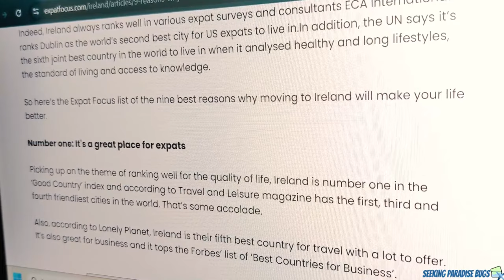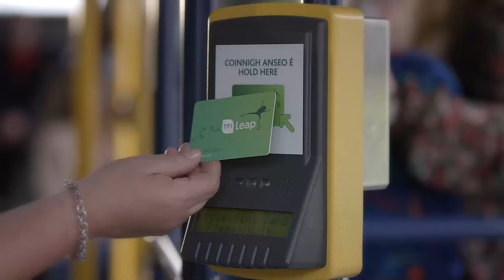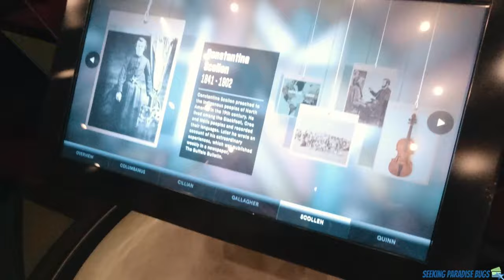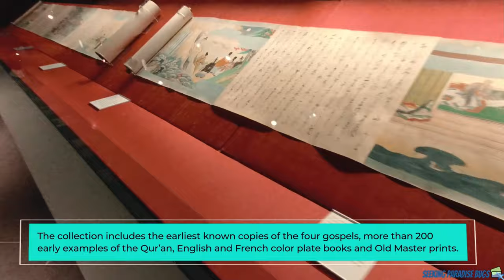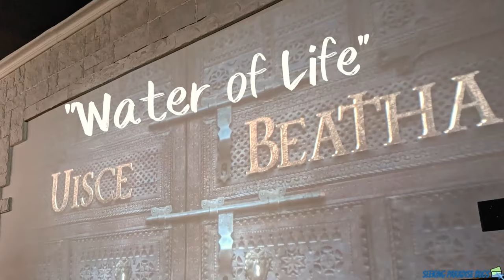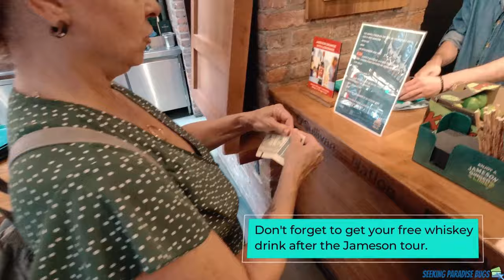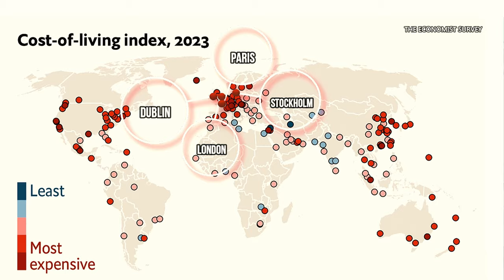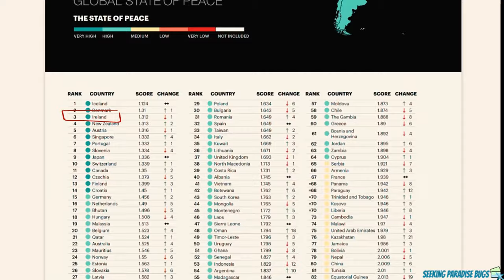LIVING or Retiring in DUBLIN, Ireland | Seeking Paradise in Dublin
In this video, we explore the potential for living or retiring in Dublin, Ireland. Known for its rich history, vibrant culture, and friendly locals, Dublin presented itself as a contender for our forever home and as a huge tech hub, the city attracts people from around the globe.  But does it check all the boxes on our forever home requirement checklist? We lucked out on our trip and had mostly sunny days but Dublin is definitely not known for having great weather. We want to find out if everything else it has to offer would tip the scales for us.

CHAPTERS:
00:00 Start Intro
01:41 10,000 YouTube subscribers
02:20 Our Paradise Home Requirement Checklist
03:27 Introduction to Dublin
04:29 Distance to International Airport
06:13 Dublin Public Transportation Guide
08:36 Walkability
11:13 Things To Do
12:11 Exploring EPIC Irish Emigration Museum
13:36 Touring Jeanie Johnston Famine Ship
14:48 Discovering Dublin's Parks and Greenery
16:26 Inside Chester Beatty Library
17:35 Visiting St. Patrick's Cathedral Dublin
18:56 Trinity College Dublin
20:43 Irish Whiskey Museum Highlights
21:41 Teeling Distillery Experience
22:06 Jameson Distillery Bow St Tour
24:23 A Pint at The Brazen Head
24:55 Nightlife in Temple Bar
27:09 Weather
28:26 Dublin's Beaches
29:12 Dublin's Cost of Living
32:10 Quality Medical Care
33:28  Safety/Security
34:38 Real Estate Prices/Neighborhoods in Dublin
38:12 Living in Dublin: Our Verdict

👇RESOURCES WE USE TRAVELING & LIVING ABROAD -
► EXPRESSVPN - Virtual Private Network (3 extra months free with 12-month plan)

👍USEFUL FACEBOOK GROUPS:
Expats in Dublin
Dublin Expats

🏠REAL ESTATE WEBSITES:
Daft.ie
Rent.ie
Property.ie

☑️OUR FOREVER HOME REQUIREMENT CHECKLIST:
□ Distance to International Airport: Less than 45 minute by car, train, subway or bus
□ Public Transportation: Reliable metro, bus systems, trains, rideshare services, bike/scooter friendly
□ Walkability: Markets/restaurants/shops within a 15 minute walk, parks & outdoor recreation within a 30 minute drive
□ Things to Do: International restaurants, parks/outdoor activities, live music, art scene, dog friendly activities
□ Average Weather: Ideally between 60F - 80F degrees year round, 300 days or more of sun, exposure to few natural disasters
□ Access to beaches: Wide, quiet beaches with plenty of water sports, walking distance preferred, 3-hour drive max
□ Cost of living: Low cost utilities, fresh foods, energy efficient alternatives
□ Good medical care: Major hospital within 10 miles, high quality care, low health insurance premiums, prompt emergency services
□ Safety and Security: Low crime rates, able to walk around safely at night, active police presence
□ Price/Style of Homes/Neighborhoods: Up to $400,000USD purchase price or $1,800 a month for rent-2 Bedroom/2 Bath minimum, yard space, high speed internet, approximately 200 sq. meters finished space. Detached home preferred, views, pool access, gated community a plus.